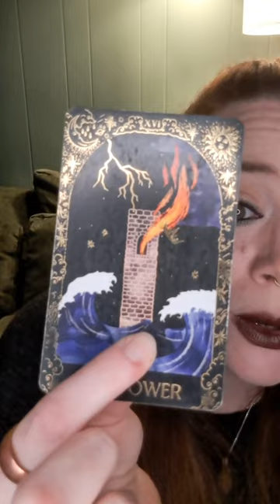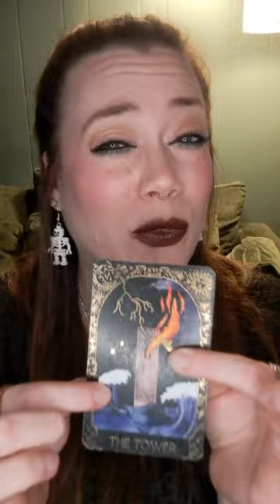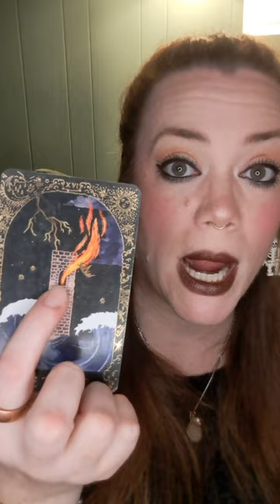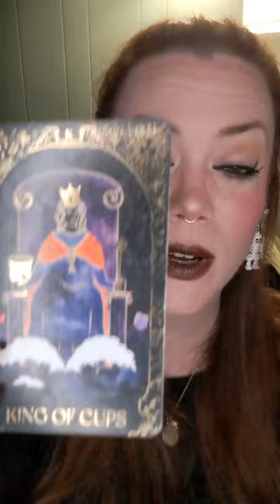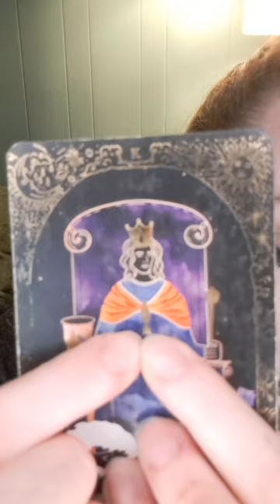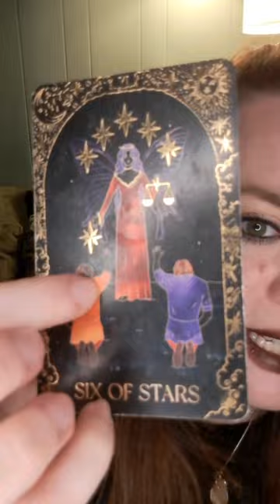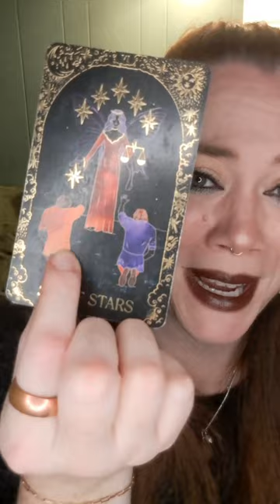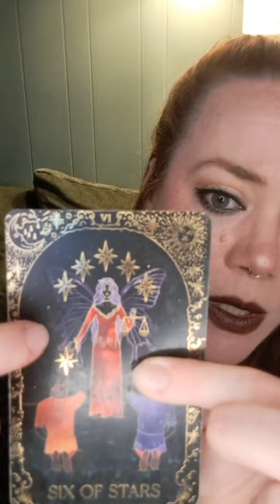Free Weekly Astrofuckery/Tarot Reading: October 28th through November 3rd of 2024 🔮👻💋🍉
This week we talk about the New Moon in Scorpio on November 1st and all the rejuvenation and new beginnings flowing in 🌑♏️✨️

Stone of the week is Tanzanite 💎

Let me know if your pile spoke to your nips! 😉

Enjoy, Lovelies! 💋

Card Choice: 10:34
Card #1: 10:44
Card #2: 28:51
Card #3: 46:30

✨️ If you'd like a personal reading with me, please go to book. I can't wait to connect with you 🥰

❗️I will never DM, solicit, follow you or message you, asking you to get a reading. Please be careful of scammers. I'll never ask you to friend request me, either. This is my only page on this platform, I do not have multiple accounts❗️